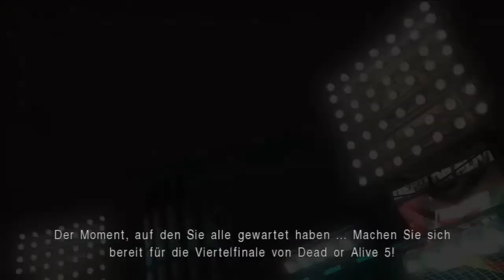Let's Play Dead or Alive 5 - Story - #007 - Leifang & Hitomi [Deutsch/German]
Let's Play Story Modus von Dead or Alive 5 Deutsch/German Teil 7